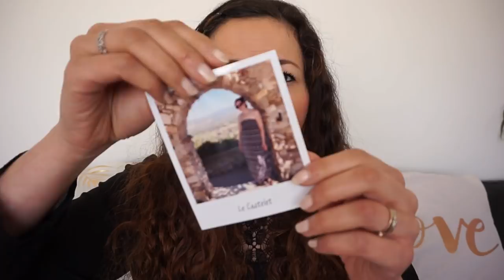8 idées cadeaux de dernières minutes {Fête des Mères}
♥Les articles & vidéos dont je vous parle:
➳ Bon Plan Beauté Privée pour les bougies Yankee Candle et les parfums
➳Bougie Black Vanilla MERCI HANDY: KREENBOUGIES ➳Un gel mains du parfum offert pour l'achat d'une bougie (le gel doit être ajouter au panier pour appliquer le code)
Ce produit m'a été offert par Merci Handy.
➳ Parfum Blanc de COURREGES: Ce produit m'a été offert par Courrèges Parfums.
➳Coffret Garancia Ce produit m'a été offert par Laboratoire Garancia.
➳ Brosse visage Phillips & Rasoir Phillips: Ce produit m'a été offert par Philips Bien-être.